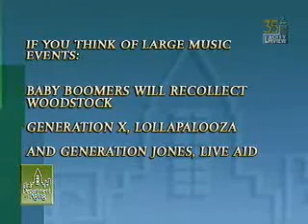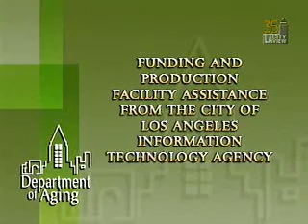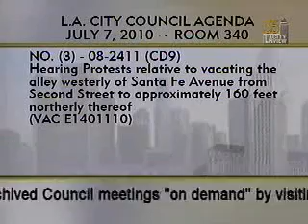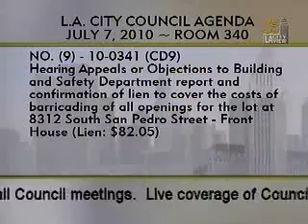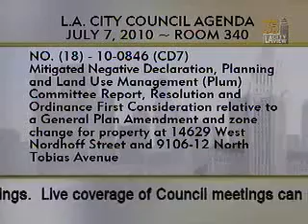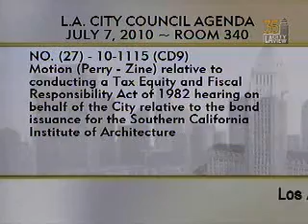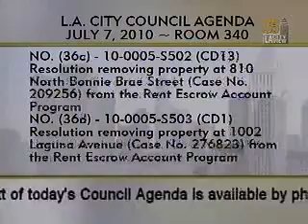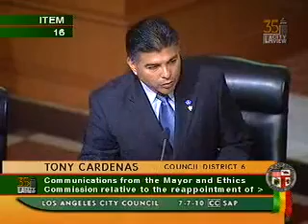City Council Meeting - Wednesday (SAP) - 07/07/2010